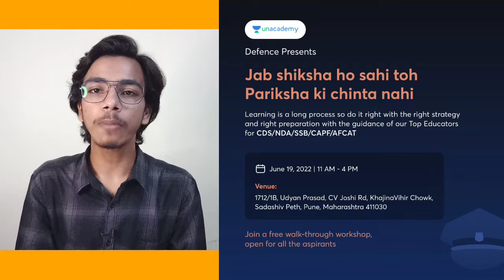How To Attempt NDA Mock Test | Tips to Attempt Mock | NDA Mock Tests |NDA Exam Preparation Video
Use Referral - 'APEX10' to Register.

How to Attempt nda mock
How to attempt mock test nda
nda mock test
Tips for mock test nda
Best mock test for nda
How to crack nda in 60 days
how to crack nda in 2 months
nda ki taiyari kaise kare
NDA ex preparation video
nda motivational video
Tips for mock exams
Mock test for nda
Mock test for nda 2 2022
Mock test for nda 2022
free mock test for nda 2022
how to crack nda in first attempt